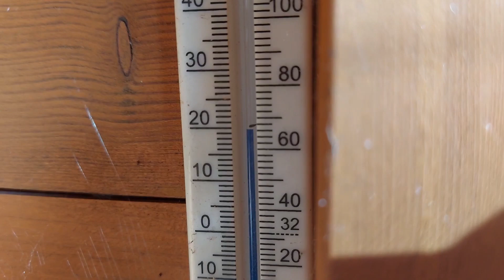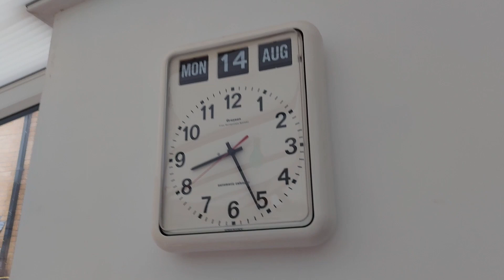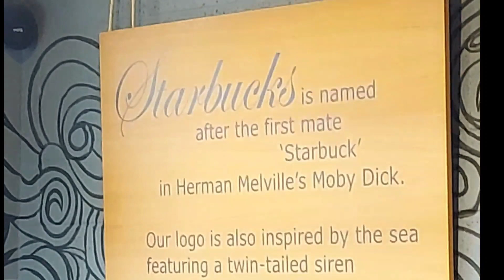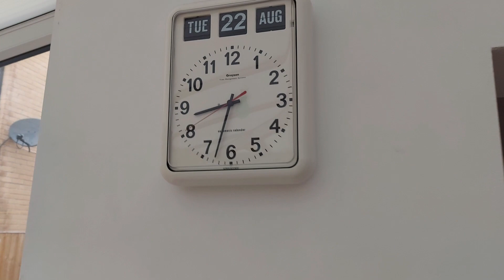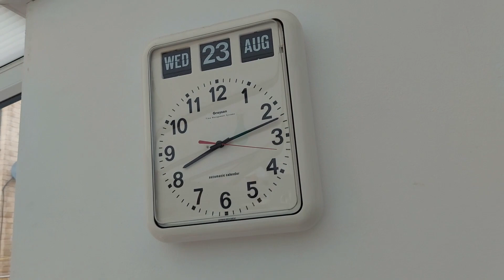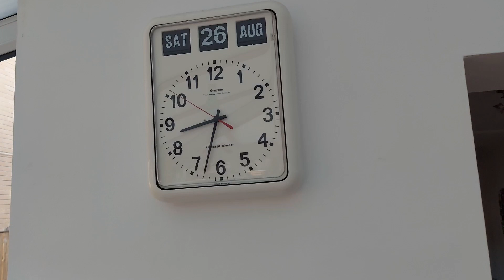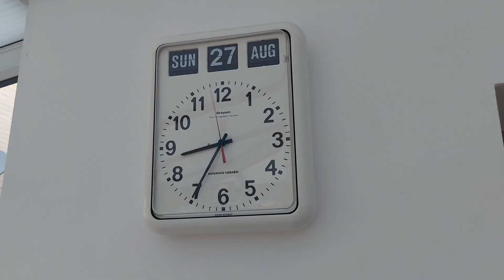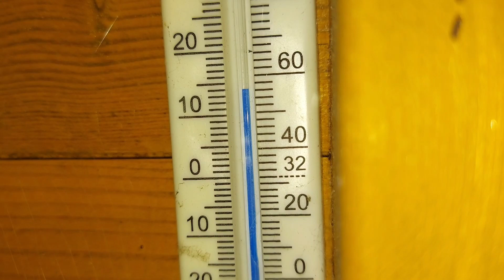Good Morning Guys, August 2023 ☕🍜🥣☕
Good Morning Guys, August 2023 ☕🍜🥣☕ This is a compilation of the short videos I publish on Instagram, Twitter, and Facebook. They often give my viewers advanced notice of upcoming videos.